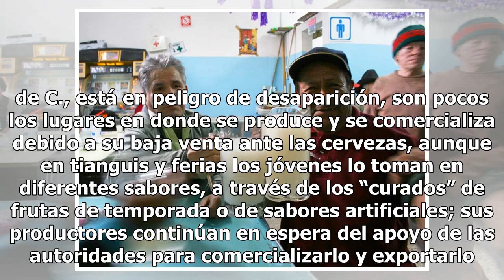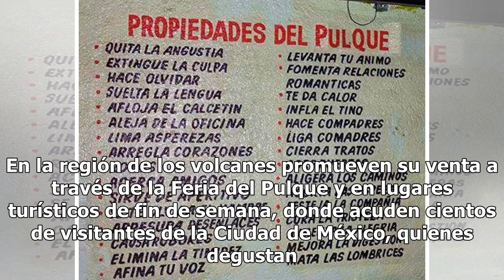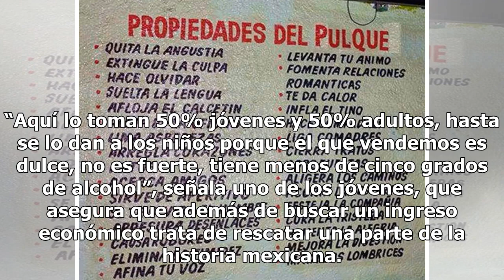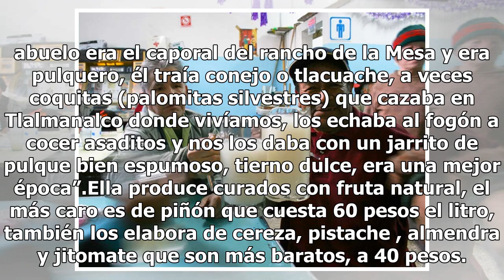Pulque, bebida de los dioses que se extingue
México.- El pulque mexicano, bebida que data de la época prehispánica e incluso de los años 1900 a 900 A. de C., está en peligro de desaparición, son pocos los lugares en donde se produce y se comercializa debido a su baja venta ante las cervezas, aunque en tianguis y ferias los jóvenes lo toman en ...